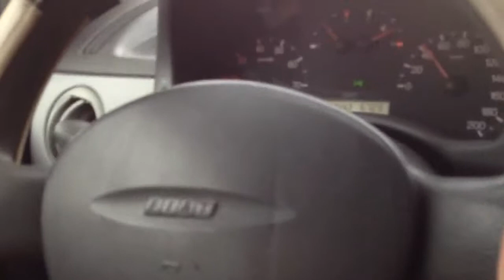Ultimul prototip de masina!